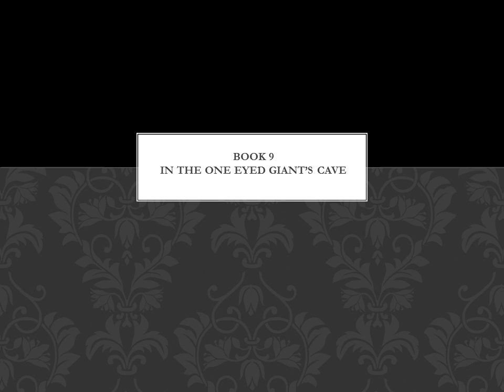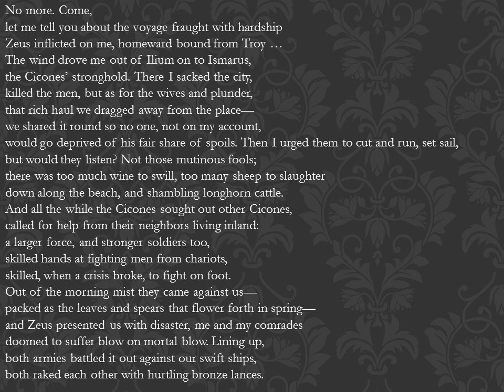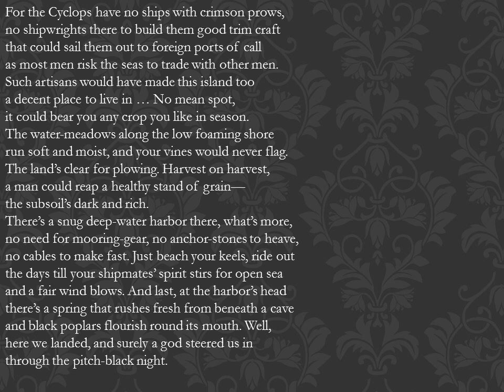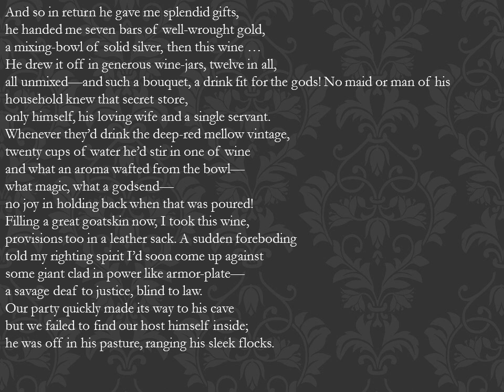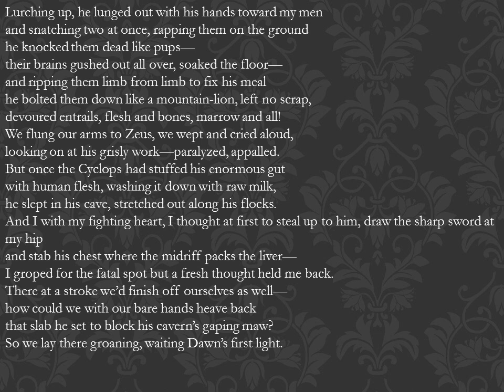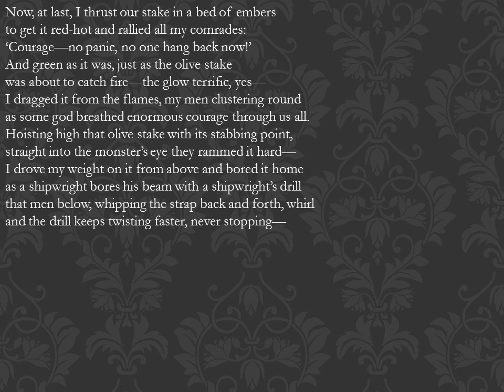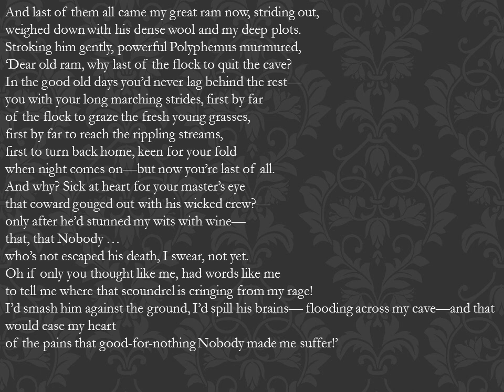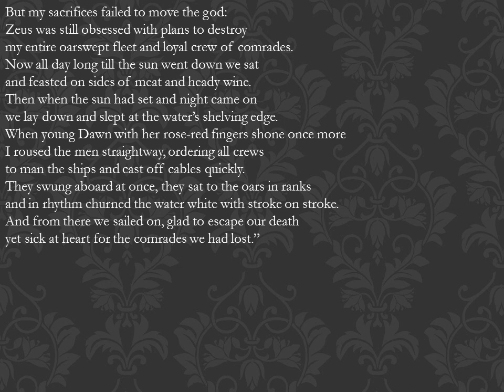Odyssey Book 9